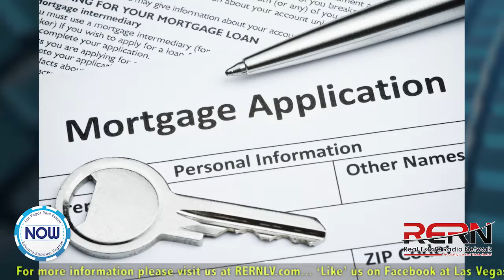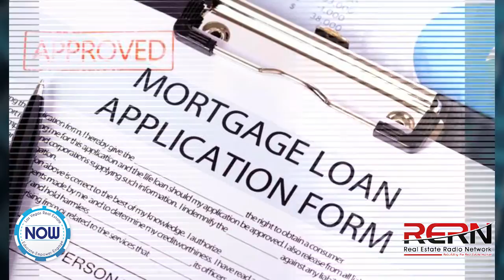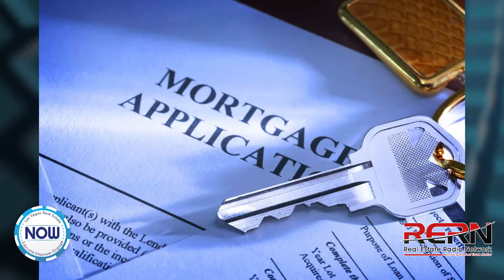John Ingram Shares a Mortgage Market Update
Freedom Mortgage's John Ingram joins our hosts with the most on the show this week. This time, he comes with a mortgage market update. Where is the mortgage market currently? Are interest rates rising? Also, he chats a little bit about other costs that could come with buying a home. There are things buyers need to think about other than the cost of the home! Get all of the details from John right here!